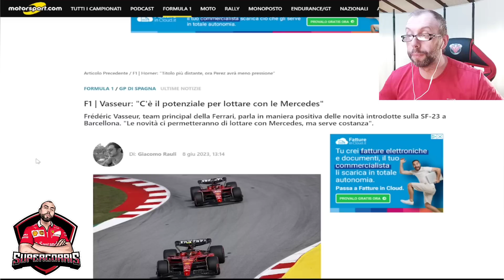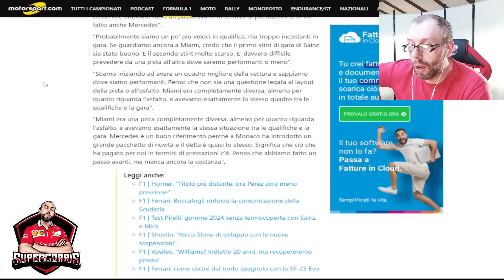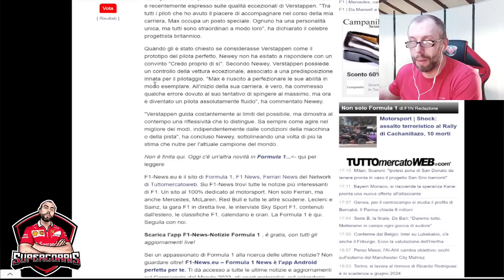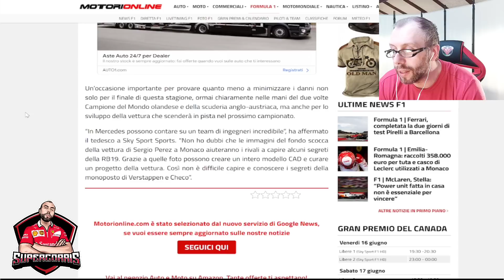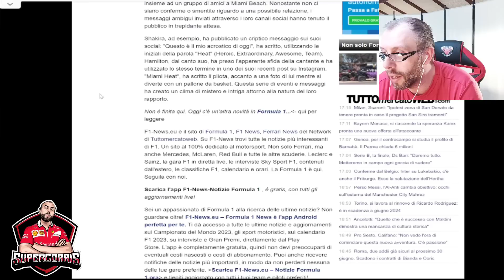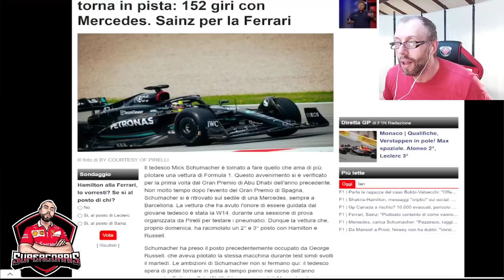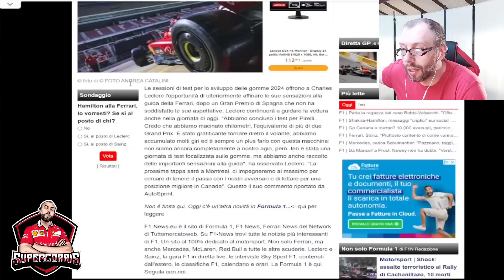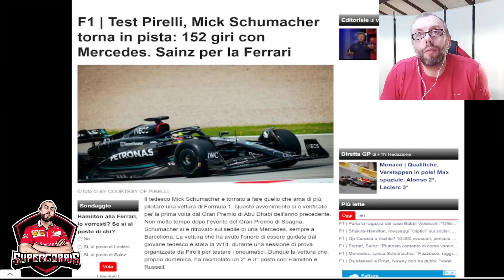F1 2023 NEWS BY SUPERCORRIS 💥 NOTIZIE 8 GIUGNO 2023 💣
LA MIA ATTREZZATURA :

PLAYSTATION 5:

TGT 2 MOTORE:

THRUSTMASTER T300 GT EDITION:

HORI RWA APEX RACING WHEEL PS5:

BASE RICARICA PAD PS5 OIVO:

MICROFONO BOYA:

CHIAVETTA SANDISK EXTREME PRO 128 GB:

MEMORIA INTERNA SSD 500 GB PS5:

CUFFIE PULSE 3D PS5:

PC CHUWI:

XBOX SERIES S:

ADATTATORE VOLANTE XBOX PLAYSTATION:

CUFFIE FIFINE GAMING:

CORONA SF1000:

PALETTE CHRONO:

LOGITECH BRIO:

MICROFONO FIFINE:

LAMPADA XBOX:

TAPPETINO MOUSE PERSONALIZZATO:

I MIEI GIOCHI:

WRC GENERATIONS:
FIFA 23:
F1 22:
MOTOGP 22 PS5:
GRAN TURISMO 7:
F1 2021 PS5:
FIFA 22 PS5:
THE WITCHER 3:
FIFA 22 PS5:
GRID LEGENDS:
ASSETTO CORSA COMPETIZIONE PS5:
MOTOGP 21 PS5:
PROJECT CARS 3:
WRC 10:
ON THE ROAD PS4: